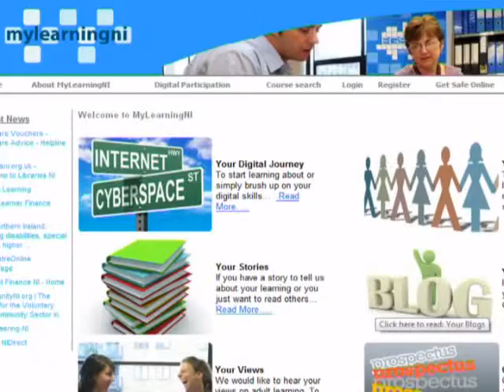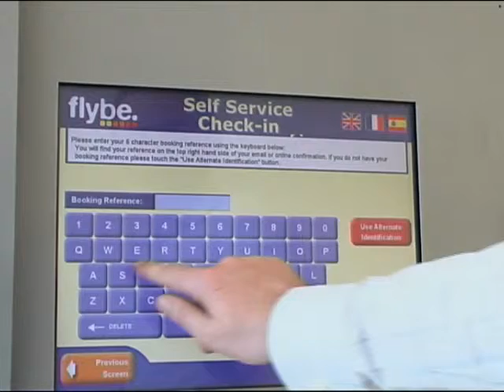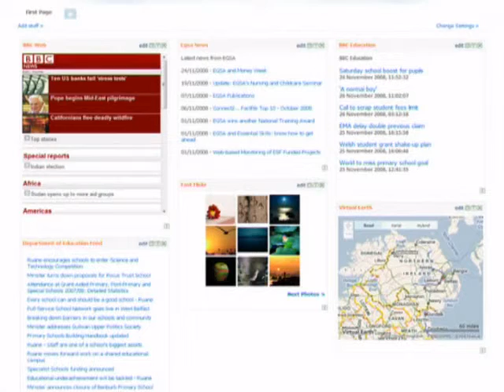Welcome to mylearningni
Welcome to mylearningni website. Mylearningni provides an online platform for adults to learn and share your learning experience with others.